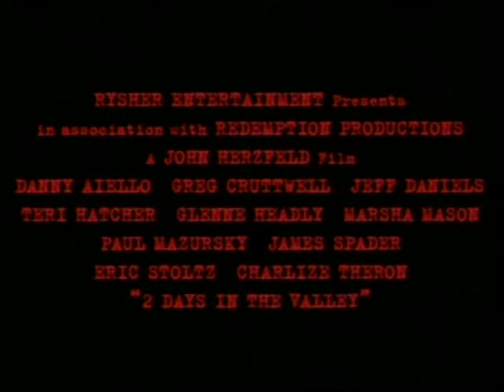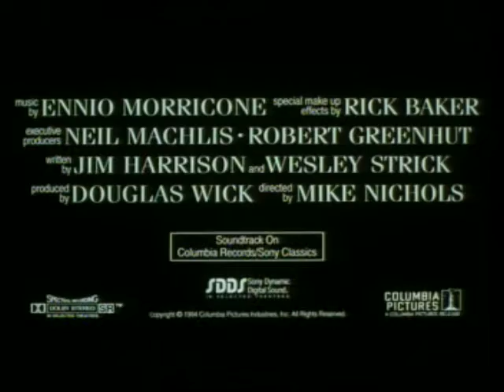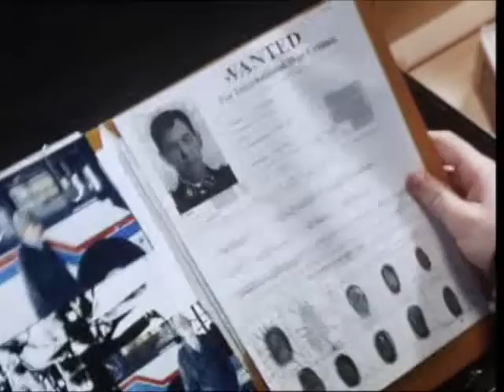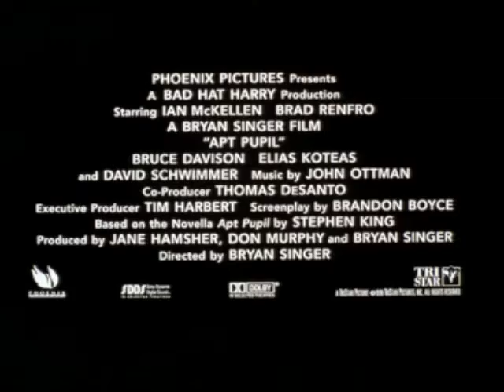Opening to The People Vs. Larry Flynt (1996) 1999 VCD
The opening is as follows:

Dutamitra logo
Columbia TriStar Home Video logo
AVAILABLE NOW
2 Days in The Valley trailer
Wolf trailer
Apt Pupil trailer
Warning screen
Phoenix Pictures logo